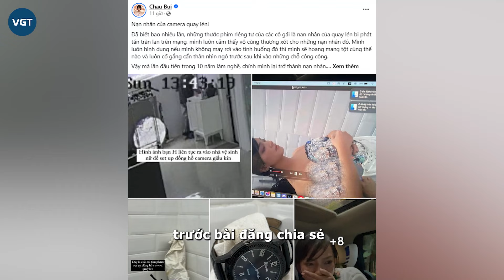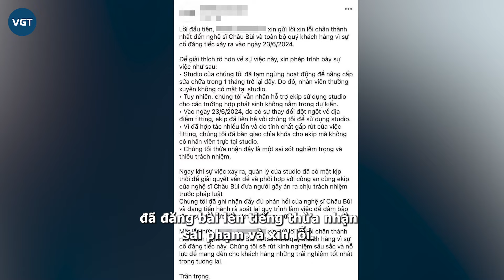Giật mình lời khai của kẻ quay lén Châu Bùi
Liên quan đến vụ Châu Bùi bị đặt camera quay lén trong nhà vệ sinh ở studio, chiều 25/6, nam thanh niên thực hiện hành vi quay lén đã có khai báo với cơ quan chức năng.

Ngày 25/6, Công an quận 3 phối hợp cùng Công an phường Võ Thị Sáu đã lấy lời khai đối với N.T.H. (24 tuổi) liên quan đến vụ việc chị Bùi Thái Bảo Châu (27 tuổi, là người mẫu, nghệ danh Châu Bùi) tố cáo bị quay lén cảnh thay đồ tại 1 studio trên địa bàn.
Bước đầu, H. thừa nhận đã lắp đặt camera giấu kín trong phòng thay đồ, cũng là nhà vệ sinh của studio vào chiều 23/6. H. khai báo, đây là lần đầu tiên thực hiện hành vi này.